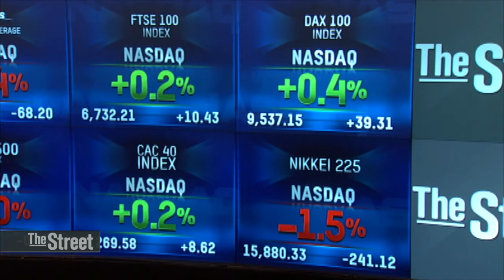Bursting the Bed Bath and Beyond Bubble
Shares of Bed Bath and Beyond plummeted when the retailer reported earnings below expectations, and went on to reduce forward-looking projections. Elsewhere in the market, Family Dollar is expected to report numbers before the bell to start today's trading day. And Jim Cramer is taking an opportunity to buy on the dips--find out which bank he's buying into on The Street's Global Markets Report. Jonathan Marino at the Nasdaq Market Site in Times Square on January 9, 2014.